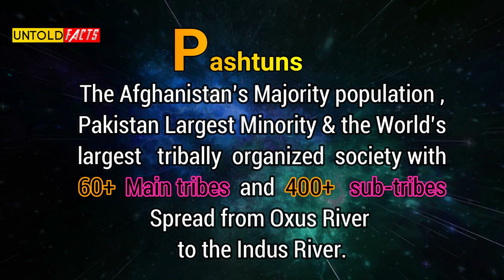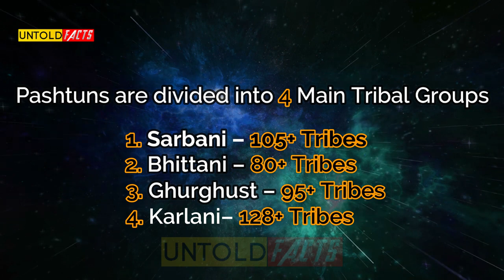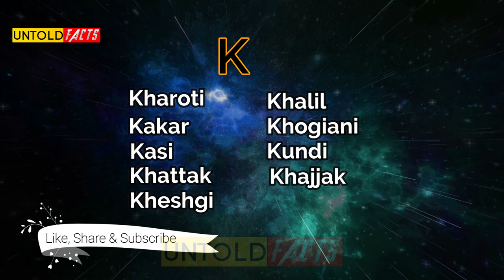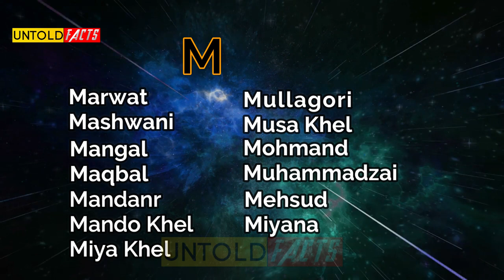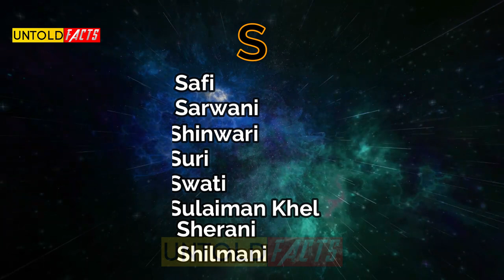Tribes in Pashtuns/Afghans | What is your Tribe in Pashtun? | What Do you Know about your Tribe?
Tribes in Pashtuns. What is your tribe? & What do you know about your History? Reply us in the comment.

"Pa jahaan da nangyaalo wee da duwa kaara
Ya ba okhree kakaray ya ba kamraan shee"